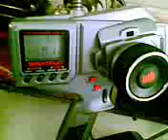Pico kill switch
Added fiber optic cable to modded Pico kill switch